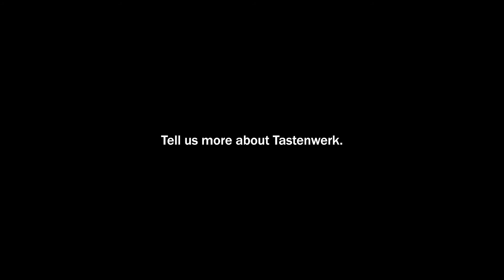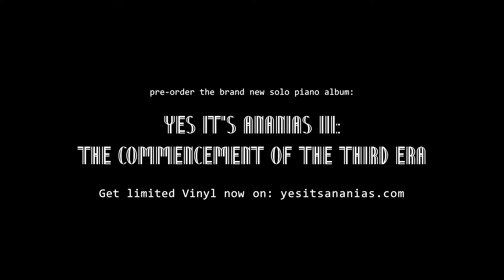Yes It's Ananias III: PIANO WEBSERYIA | Episode 2 | 2021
February 2021

Introducing a Piano Webseryia within 5 Episodes and more than +50mins material from behind-the-scenes and recording process/work of the new Solo Piano Album by the swiss Improvisationist and Pianist Yes It's Ananias.

Taken from the upcoming album by YIA:
"YES IT'S ANANIAS III: THE COMMENCEMENT OF THE THIRD ERA"
PRE-ORDER LIMITED VINYL (200 ex. only!) ON BANDCAMP AND SUPPORT THE ARTIST DIRECTLY NOW!

Idea and Concept: Nicolas Streichenberg

Pianist: Yes It's Ananias alias Nicolas Streichenberg

Music written by Yes It's Ananias
Poem written by Nicolas Streichenberg (On Webpage and Artwork)
Artwork by Lea Huser
Mixed by Martin Hofstetter at ho-fi ton Zürich and Yes It's Ananias
Mastered at Monoposto Mastering Düsseldorf by Michael Schwalbe